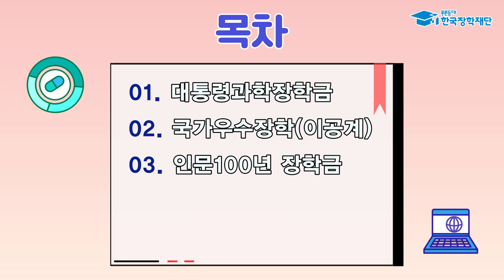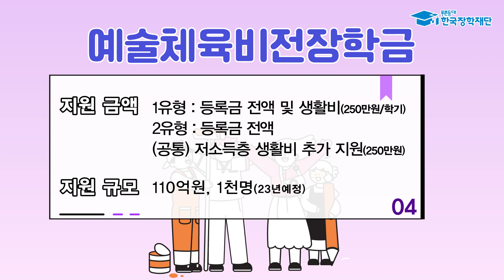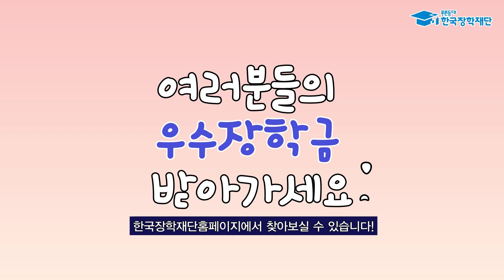한국장학재단 우수장학금 안내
4차 산업 혁명을 이끌어갈 다양한 미래 우수인재 발굴 및 양성을 위한 우수장학금❗
여러분의 우수장학금이 궁금하다면 영상을 확인하세요❗❗